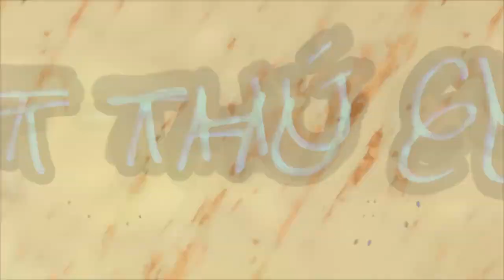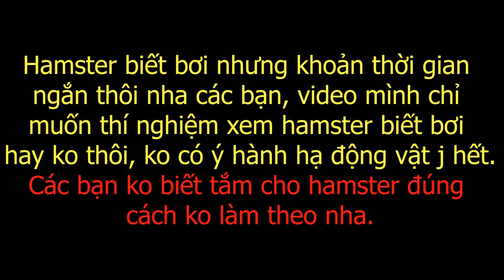Thử nghiệm Hamster có biết bơi hay không ? 🤔